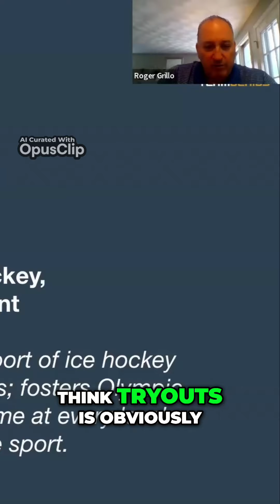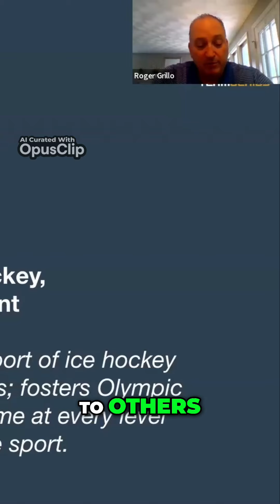Top Tips for USA Hockey Tryouts Evaluating Players Successfully